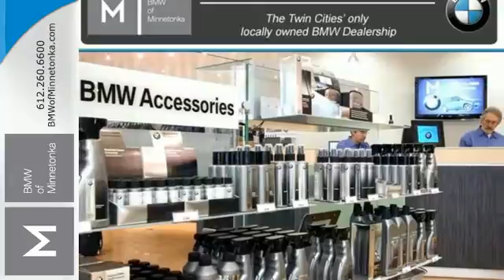2009 BMW 3 Series Minnetonka Minneapolis, MN 532923A - SOLD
Year: 2009
Make: BMW
Model: 3 Series
Trim: 4dr Sdn 335i RWD
Engine: 3.0 L I6 Cyl.
Color: GRAY
Mileage: 23043
Stock #: 532923A
VIN: WBAPM77599NL88551

Address:
15802 Wayzata Blvd